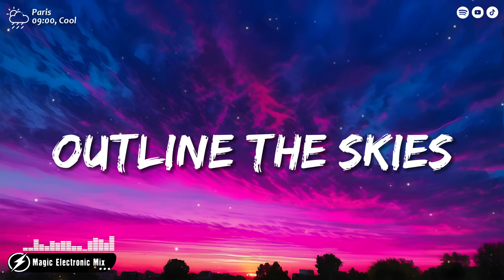NUMB 🔊 OUTLINE THE SKIES 🔊 DM BASS BOOSTED MUSIC MIX 2023 🔊 TRENDING MUSIC 🔊 SLAP MUSIC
🌟 Spotlight on Artists: Celebrate the incredible talent behind the music. From iconic legends to emerging stars, this mix showcases the artistry that makes the music industry shine.

👋 Hey guys, welcome to MAGIC ELECTRONIC MIX